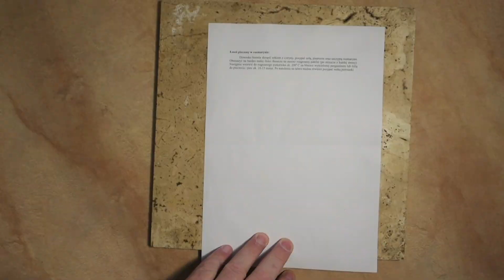Czas na Zmiany: Odcinek 2 Minus 50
"Czas na zmiany" to vlog Jacka Kotarbińskiego o projekcie Eversense i Minus 50. Dzielę się doświadczeniami z użytkowaniem nowoczesnych technologii Roche i zintegrowanym programem redukcyjnym Dra Filipa.